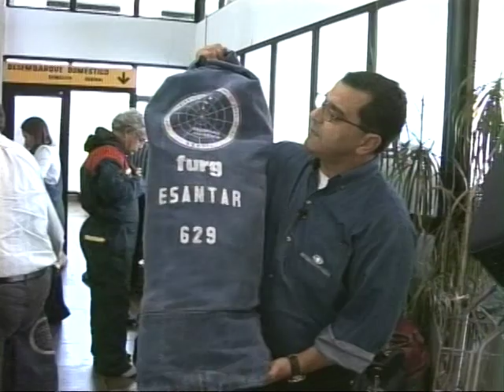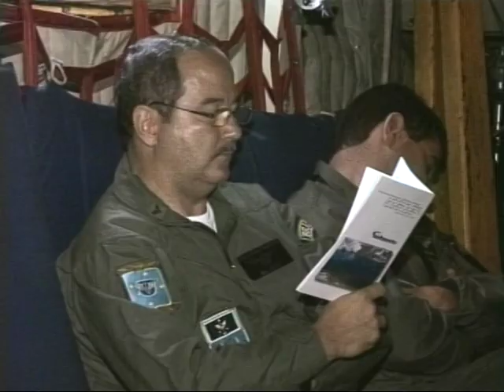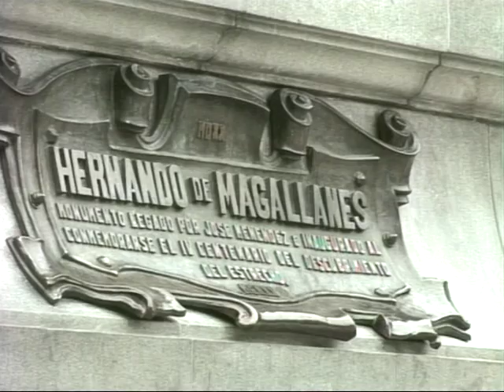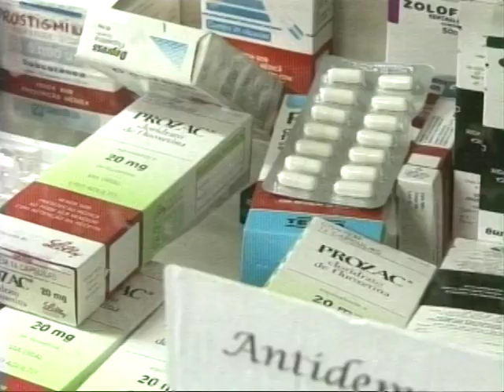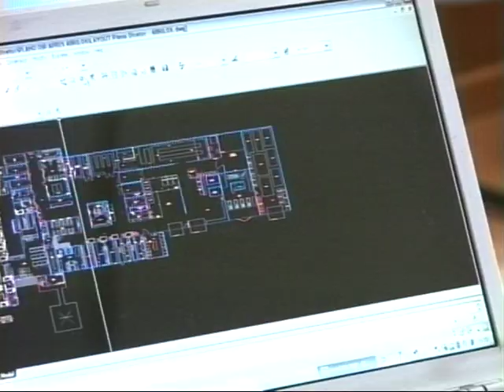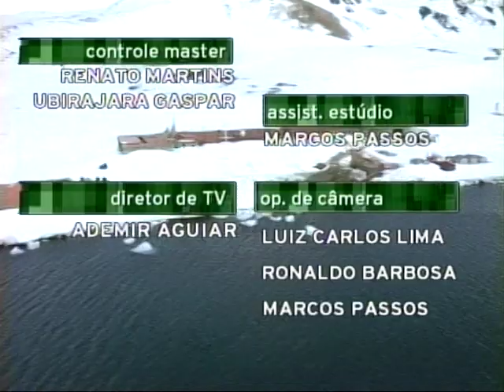MISSÃO ANTÁRTICA I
Documentário Sobre o trabalho dos cientistas, pesquisadores e militares na Antártica.
Produção, reportagem e edição: LUIZ GUSTAVO BORDIN
Imagens: HENRIQUE BARCELLOS
As trilhas sonoras fazem parte do acervo da Band TV, pertencente ao GRUPO BANDEIRANTES DE COMUNICAÇÃO. Diretos autorais são recolhidos ao ECAD - Escritório Central de Arrecadação e Distribuição.